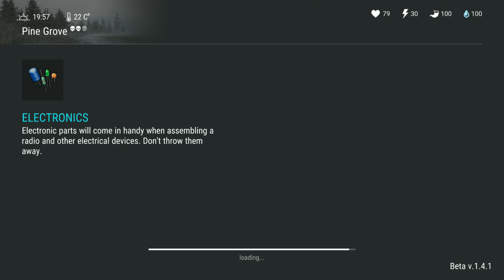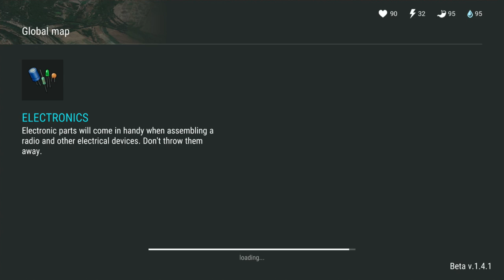САМЫЙ СЛОЖНЫЙ ЛЕС! КРАСНАЯ ЛОКАЦИЯ - ЭТО ПОЛНАЯ ЖЕСТЬ! - Last Day on Earth: Survival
Играю в самую лучшую игру-выживание на мобильные устройства Last Day on Earth: Survival! В этой серии отправился в красную локацию, где было очень много токсичных зомби - полнейший ад!